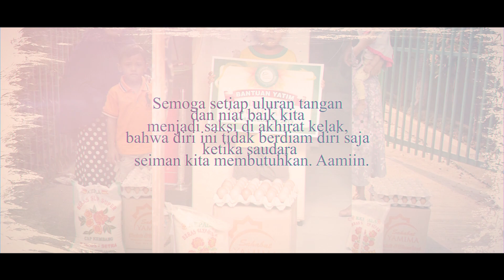Santunan Yatim dan Dhu'afa - Sahabat Yamima